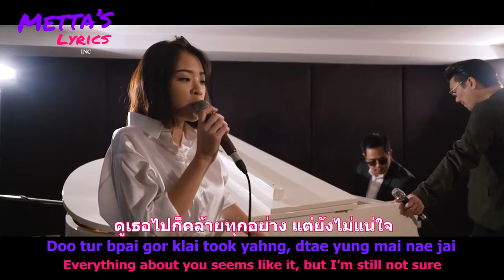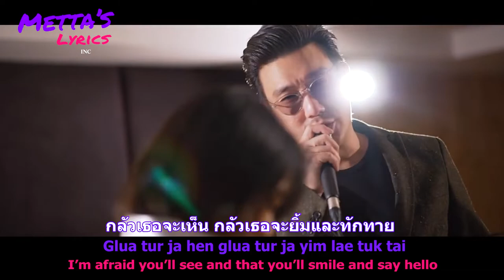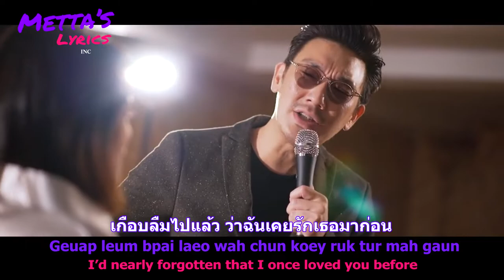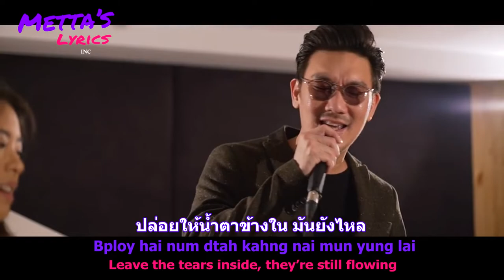เกือบ (Geuap/Nearly) - Burin Boonvisut Ft. Image Suthita | Thai-Rom-Eng LYRICS เนื้อเพลง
Hello guys. สวัสดีคะ
This is my Music Lyrics project of เกือบ (Geuap/Nearly) - บุรินทร์ บุญวิสุทธิ์ feat.อิมเมจ สุธิตา (Burin Boonvisut Ft. Image Suthita)

Lyrics Video by Metta Thiticha
Translation by Tahmnong
Romanization by Tahmnong
Music and video by Muzik Move Records